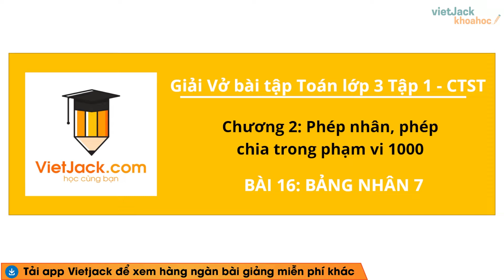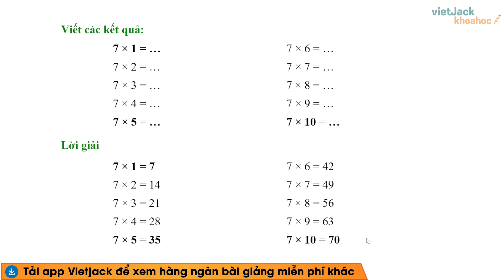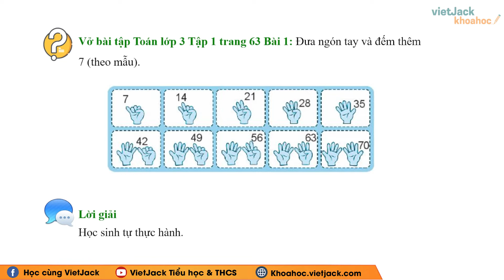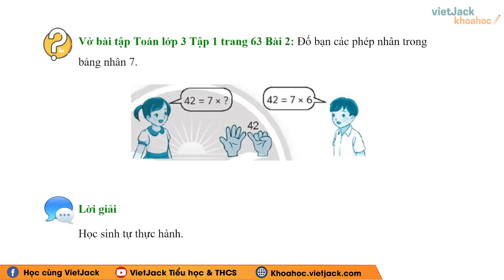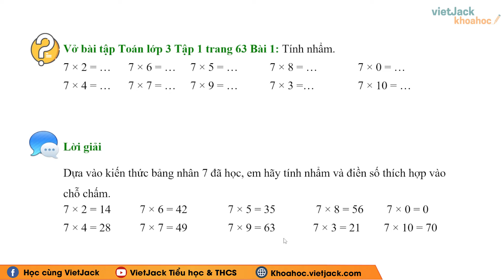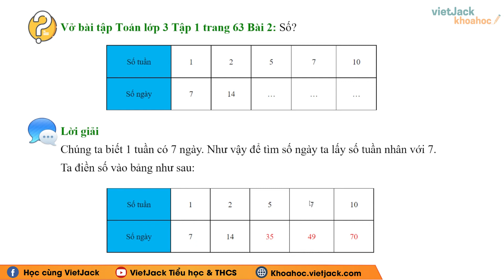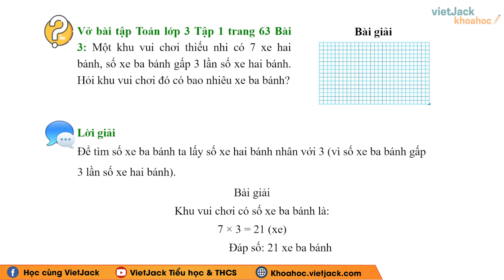Vở bài tập Toán Lớp 3 - Trang 63 - Bảng nhân 7 | Chân trời sáng tạo (HAY NHẤT)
Bảng nhân 7 là một trong những bài học hay trong chương trình học Toán lớp 3 - Chân trời sáng tạo và cũng có rất nhiều bài tập hay trong quyển VBT môn Toán lớp 3 tập 1. Bài học này, cô sẽ giải chi tiết nhất các bài tập trong sách đầy đủ và nhanh nhất nhé. Theo dõi bài học cùng cô nhé !

▶ Danh sách các bài giải VBT Toán lớp 3 - Chân trời sáng tạo - Cô Hoàng Hiền: